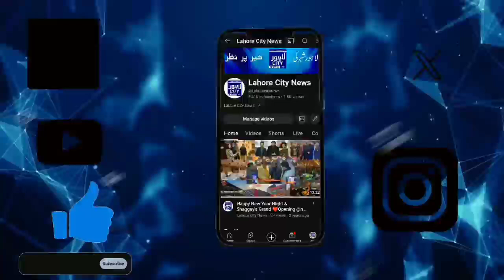Zafar Mehmood Chaudhry Speech Grand Meeting org By Ahmad Chawla for PIAF PBG Progressive Alliance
Zafar Mehmood Chaudhry  Speech at Grand Meeting orgnaied By Ahmad Chawla for PIAF PBG Progressive Alliance Group